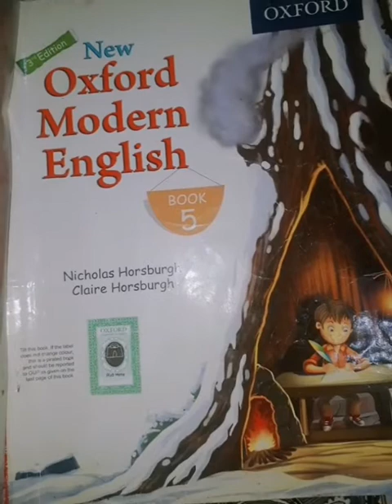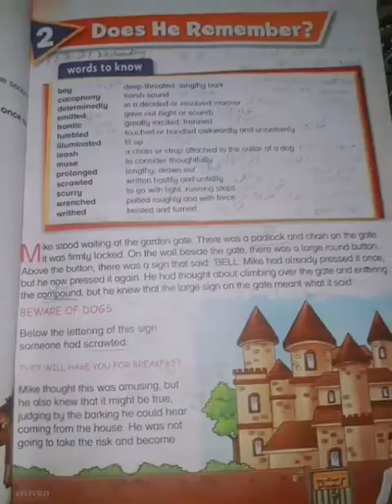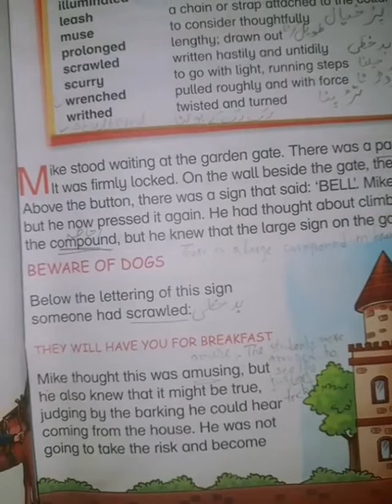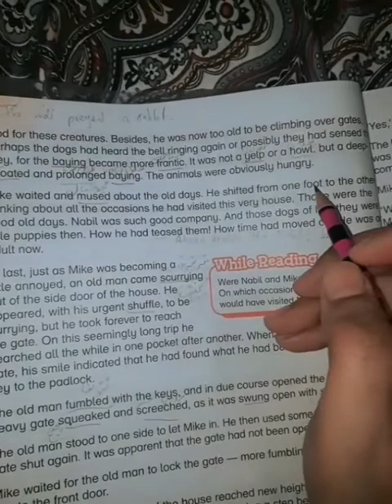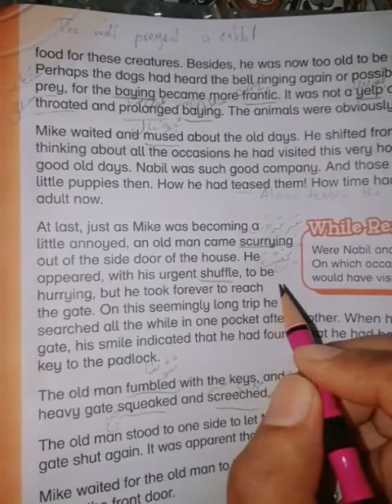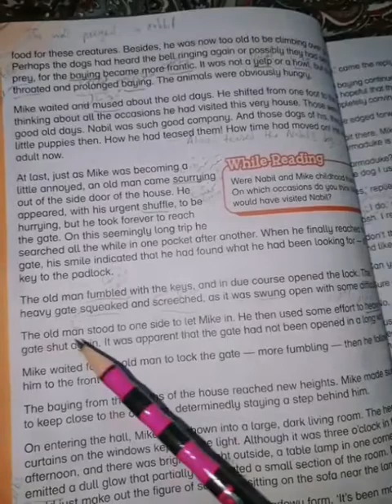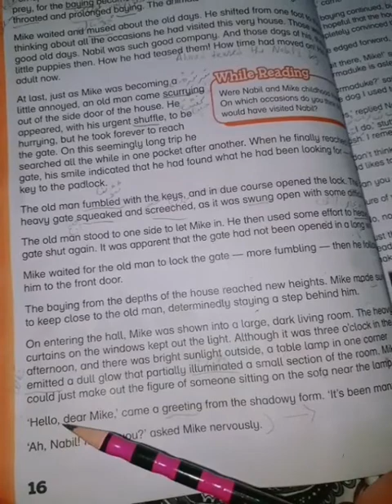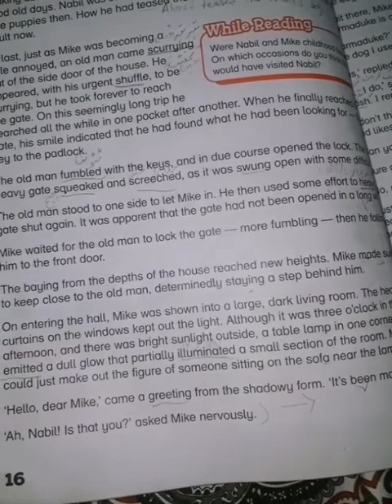Class 5th, Unit No 2: Does he remember?sps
Class :5th
Unit no : 2
Does he remember?